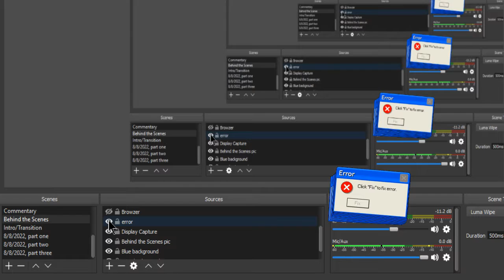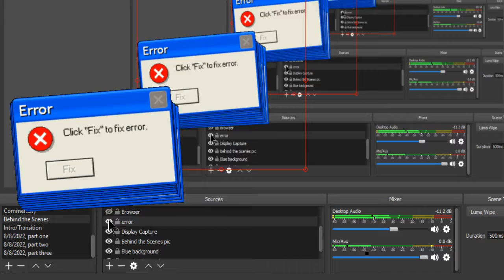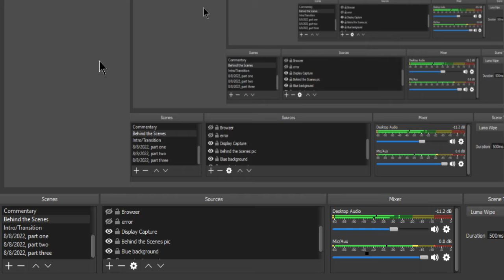Joe's (tongue-tied) 'Cast, 8/24/2022